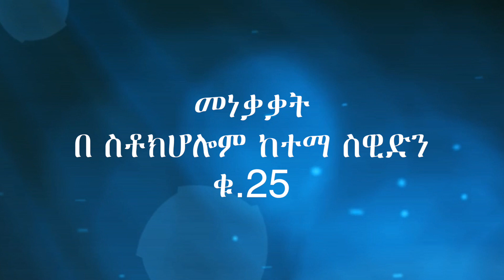ምንቅቓሕ ኣብ ከተማ ስትኮሎም ሽወደን ቁ. 25 (መነቃቃት በስቶክሆሎም ከተማ ስዊድን ቁ. 25)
04/11/2016 ኣብ ኬብሮን ዓለምለኻዊ ሃዋርያዊ ቤተክርስትያን ናይ ትምህርቲ፡ ኣምልኾ፡ ትንቢትን ምግላጽን፡ ፈውሲ፡ ኣብ ዝተዓጸወ ነገር ቃል ናይ ምውጻእን ግዜ ኔሩ። ኣብቲ ናይ ዓሚቅ ትምህርቲ ግዜ ሃዋርያ ሕነሽም "ዓስቢ ፍርሃት እግዚኣብሄር" ብዝብል ኣርእስቲ ዝቅጽል ዘሎ 3 ክፋል ሚሂሩ።
ቀጺሉ ኣብ ዝነበረ ናይ ሓይሊ ግዜ ካብ ዝተፈላለየ ሃገራት ዝመጹ በጻሕቲ ዝርከብዎም ሰባት ናይ ፈውስ፡ ምንጋፍን ትንቢትን ግዜ ኔሩ። ክብሪ ነዚ ኩሉ ዝገበረ እግዚኣብሄር ይኹን!!
ዕለት 04/11/2016 በኬብሮን አለም አቀፍ ሓዋርያዊ ቤተክርስትያን የትምህርት፡ አምልኮ፡ ትንቢት፡ መገለጥ፡ ፈውስና በተዘጋ ነገር ላይ ቃል የወጣበት ጊዜ ነበር። በነበረው ጠለቅ ያለ የትምህርት ግዜ ሐዋርያ ሕነሽም"የእግዚኣብሄር መፍራት ደሞዝ" በሚል ርእስት የቀጠለ ያለ የከታታይ ትምህርት ክፍል 3 አስተማረ። ቀጥሎ በነበረ የ ሓይል ኣገልግሎት ከተለያየ አገር የመጡ እንግዶችና ከስዊድን የምጡ ሰዎች የፈውስ፡ ነጻ መውጣትና የትንቢት ግዜ ነበረ። ክብር ለዚህ ሁሉ ያደረገ እግዚኣብሄር ይሁን።